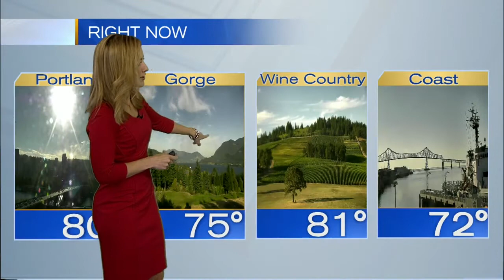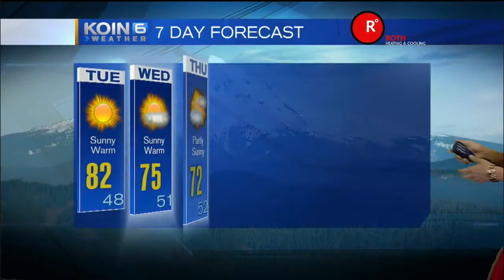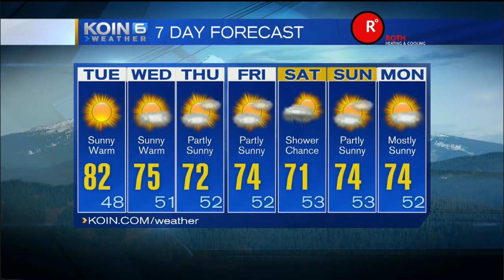KOIN 6 5pm Weather forecast with Kristen Van Dyke Monday September 2015